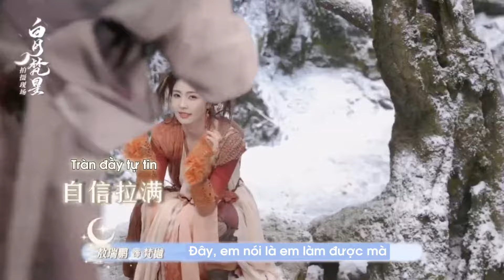[VIETSUB] BTS | Hậu trường Drama Bạch Nguyệt Phạn Tinh 白月梵星 | Bạch Lộc, Ngao Thụy Bằng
VIETSUB by HOMe